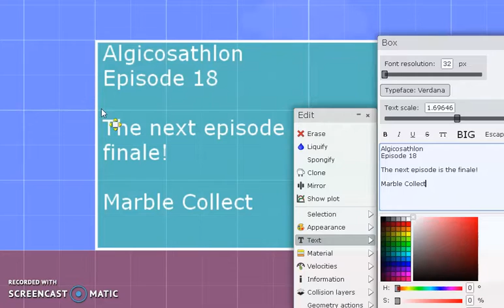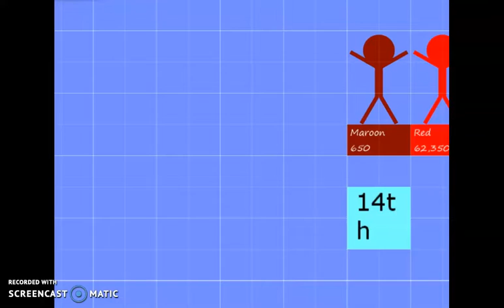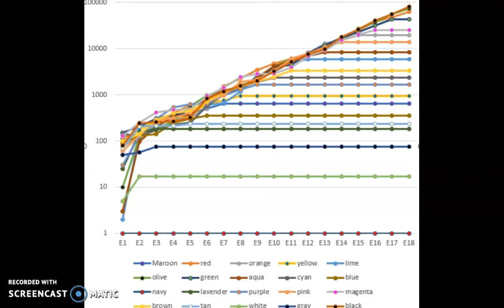Algicosathlon Day 18